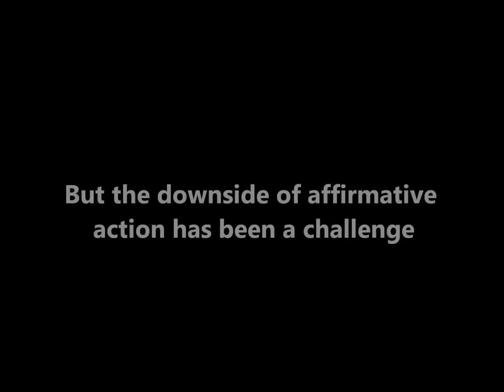Joyce Laboso, Deputy Speaker of the National Assembly, Kenya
International Knowledge Network of Women in Politics spoke with Dr. Joyce Laboso, Deputy Speaker of the National Assembly of Kenya on Kenya's new Constitution and what it has meant for women in politics and the challenges they still face during the Kenya's side-event on "Shifting the goal post: Translating the number of women legislators into quality" of the 58th UN Commission on the Status of Women held in New York, March 2014.